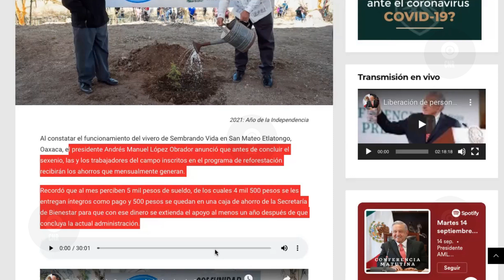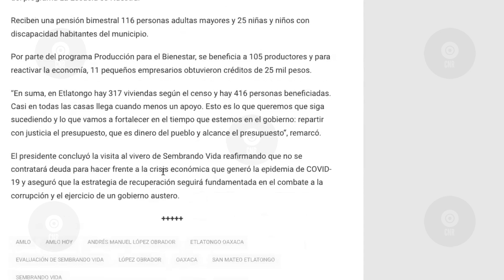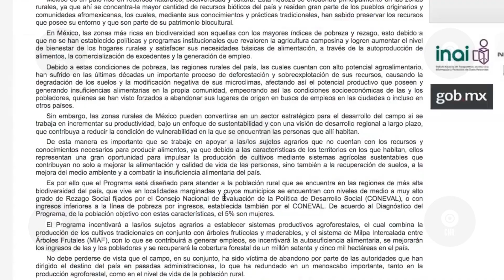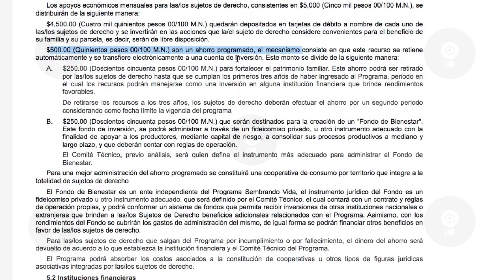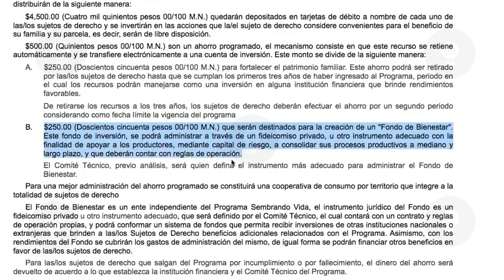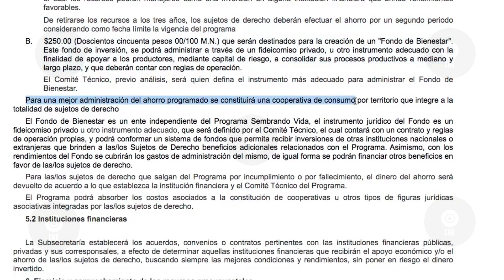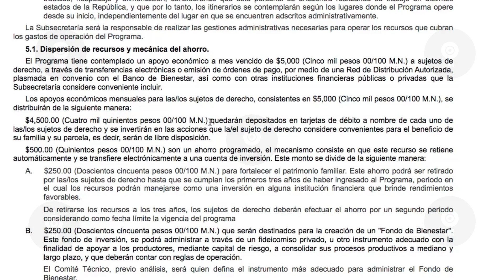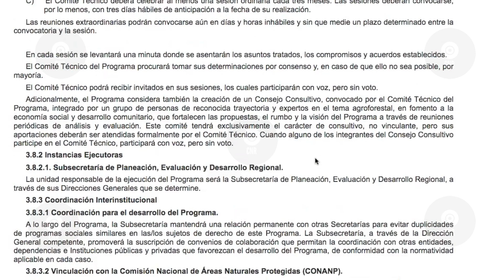IMPORTANTE! CUANDO ENTREGAN LOS AHORROS A TRABAJADORES DE SEMBRANDO *VIDA POR CULTIVAR LA TIERRA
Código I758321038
º Instagram personal